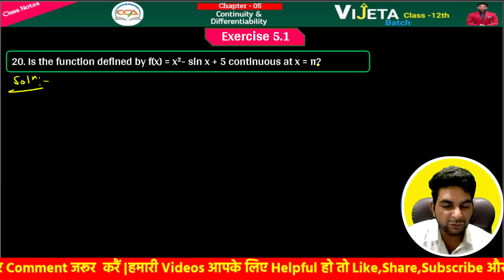VivekAttriSir vijeta batch2024 class12th chapter5 continuityanddifferentiability viralmaths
continuity and differentiability class 12 revision, Introduction Continuity Two kinds of functions
 Definition: Continuous Function
 Ex 5.1 Q3 (d)
 Algebra of Continuous Function
 Ex 5.1 Q21 (a)
 Differentiability
 Derivative of Standard Function
 Derivative of Composite Functions
 Chain Rule
 Explicit and Implicit Function
 Derivative of Implicit Function
 Derivative of Inverse Trigonometric Functions
 Logarithmic and Exponential Functions
 Properties of log
 Derivative of Logarithmic and Exponential Functions
 Logarithmic Differentiation
Derivative of Functions in Parametric Forms